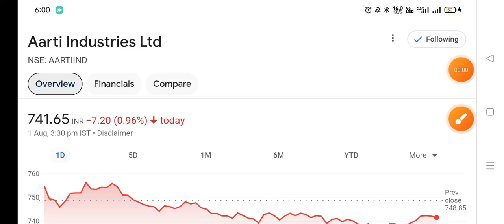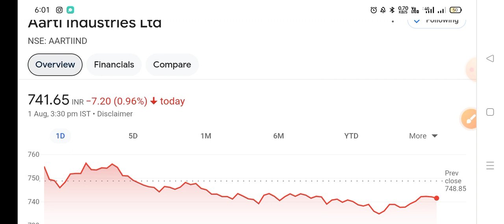🔴AARTI industries share letest news | Aarti industries stock anelysis